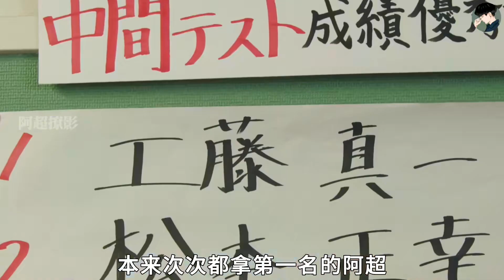“懸溺一響，純愛登場！只要能讓你快樂，就算身陷黑暗我也愿意！